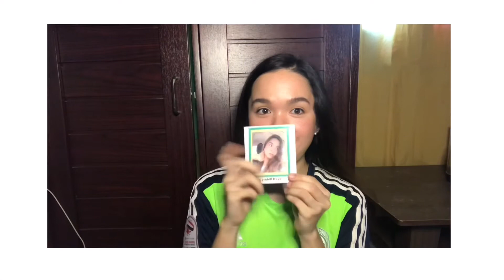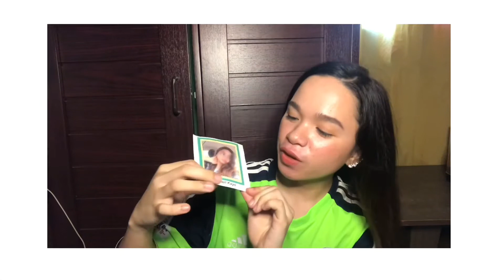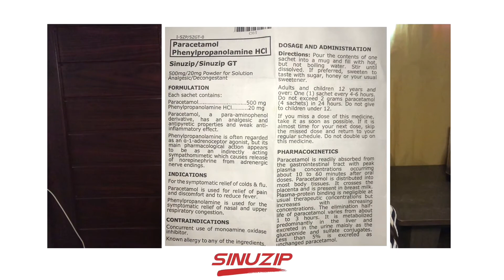I GOT A PR PACKAGE 📦 😱 *fixed audio* ft. SINUZIP PHILIPPINES + UNBOXING | LYNDELLICIOUS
* I have to re-upload, bcos my dumbass self 🤧 uploaded the raw one, ugh. Bear with me ✊🏻
This is the more detailed video, I swear *dko na napansin dko pala ito na export, so ang na upload ko is ung raw vid* so yaaah
Peoples this is the finallll video 👀✊🏻🥺

For relief of colds and flu symptoms, Paracetamol + Phenylpropanolamine hydrochloride (Sinuzip) can help you!

This pandemic, don’t let colds and flu be your sick leave season,  Paracetamol + Phenylpropanolamine hydrochloride (Sinuzip) mo!
Hey guys, thank you for being here ♥️
Today’s video, is gon’be a different because today I will be having an Unboxing of the PR package I received 📦✊🏻👀

I am so glad to be sharing this with you, Since this is my first ever package I receive.

I find this pr as a therapeutic package especially during this pandemic.

I would like to thanks Sinuzip Philippines for sending this over to me 🍃

I curated every details about the product in the video.

FB: Lyndell Kaye Penuliar

x lyndellkaye